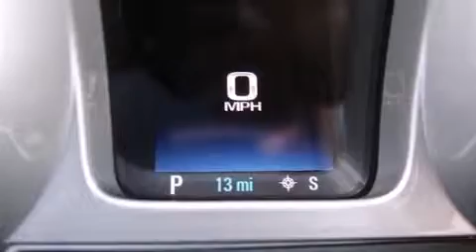2014 Chevrolet Camaro 2LT in Tullahoma, TN 37388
Stan McNabb Chevrolet Cadillac Buick GMC

Sensibility and practicality define the 2014 Chevrolet Camaro. This 2 door, 4 passenger convertible leads among competitors in its segment. Chevrolet made sure to keep road-handling and sportiness at the top of it's priority list. Under the hood you'll find a 6 cylinder engine with more than 300 horsepower, and for added security, dynamic Stability Control supplements the drivetrain. A wealth of standard features means that you no longer have to sacrifice. Like leather upholstery, a built-in garage door transmitter, an outside temperature display, automatic dimming door mirrors, heated seats, a power convertible roof, power windows, and power seats. The unique heads-up display projects vehicle information onto the windshield, including speed, gear selection and engine speed. Drivers benefit by not having to take their eyes off the road. With high intensity discharge headlights illuminating your path, you'll always appreciate maximum visibility. Audio features include an AM/FM radio, steering wheel mounted audio controls, and 8 speakers, providing excellent sound throughout the cabin. Chevrolet also prioritized safety and security with features such as: dual front impact airbags, front SIDE impact airbags, traction control, ignition disabling, onStar, and 4 wheel disc brakes with ABS. Brake assist technology provides extra pressure when applying the brakes. We offer competitive pricing, and the area's best shopping experience. Please don't hesitate to give us a call.